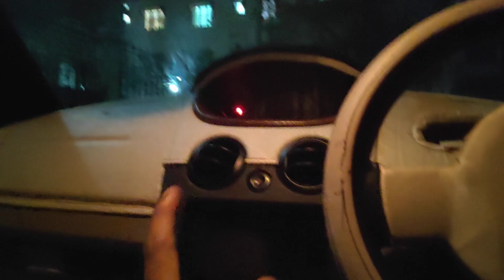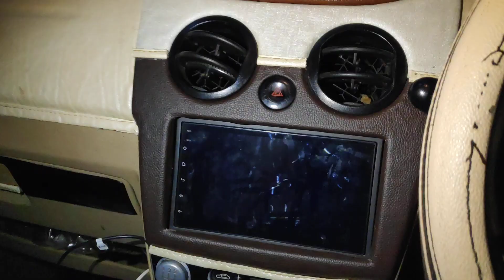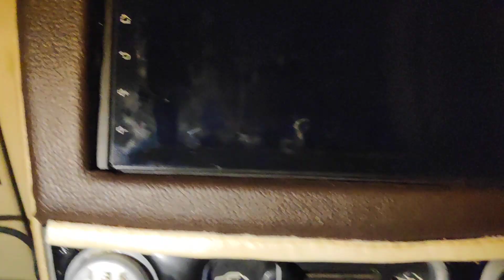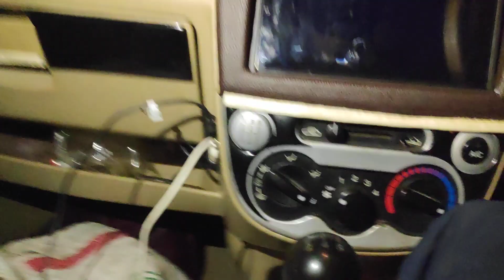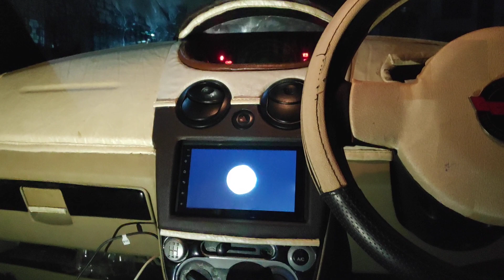How to wrap car interior at home in 400Rs||Ft Chevy Spark